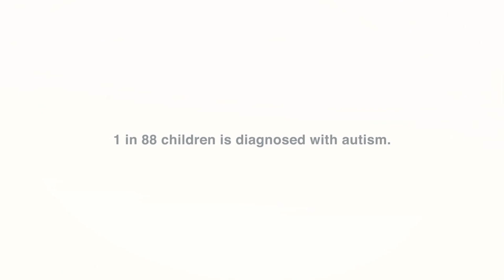MC Police Beat 14 FY 16 Body Cams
Patrick Lacefield, Director of the Office of Public Information, and Montgomery County Police Chief Tom Manger discuss FY 16 police funding and proposed police body cams.